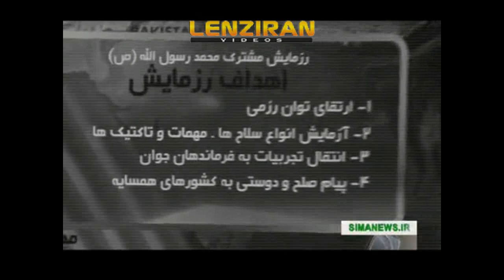Islamic Republic armed forces ready to begin "Moamad Rasoulollah " war game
The commander of Islamic Republic navy explain on Wednesday 24 December 2014 , details of "Mohamad Rasoul Allah " expected to begin on January 25 .